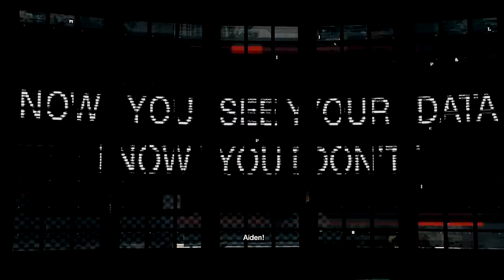Someone's Knocking || WATCHDOGS || [PART 25] || PC GAMPLAY || NO COMMENTRY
Watch Dogs is a 2014 action-adventure game developed by Ubisoft Montreal and published by Ubisoft. It is the first installment in the Watch Dogs series. Set within a fictionalized version of Chicago in 2013, the plot follows hacker Aiden Pearce's search for revenge after the killing of his niece. The game is played from a third-person perspective, and the world is navigated on foot or by vehicle. An online multiplayer mode allows up to eight players to engage in cooperative and competitive gameplay.

Initial release date: 27 May 2014
Series: Watch Dogs
Developer: Ubisoft Montreal
Platforms: PlayStation 4, Xbox One, Microsoft Windows, Wii U, Xbox 360
Genres: Action-adventure game, Third-person shooter
Publishers: Ubisoft, ak tronic Software & Services GmbH

PC SPECS
GAMING PC
CPU AMD FX4300
 RAM. 16GB
MOBO GIGABYTE GA78LMT USB3
GPU. MSI GT 1030 AERO ITX
PSU. COOLER MASTER 550 WATTS
CAPTURE CARD. EZYCAP 261 1080P 60FPS